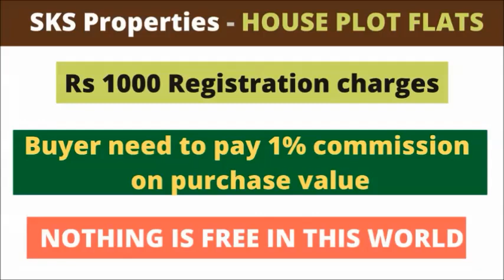మీ కోసం అందమైన ఇల్లు అమ్మకానికి ఉంది BEAUTIFUL HOUSE FOR SALE - ID - 811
LOCATION - REDDY PALEM, GUNTUR.